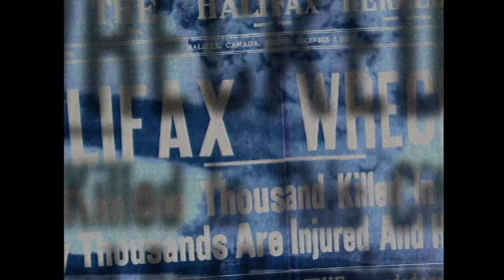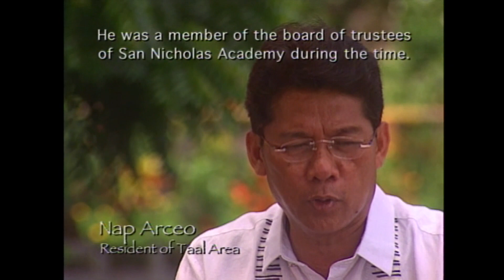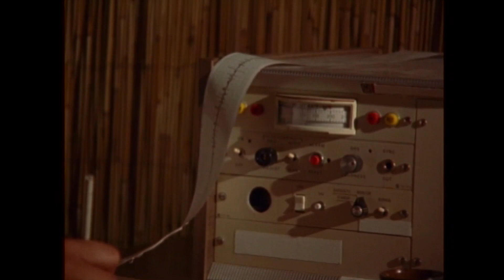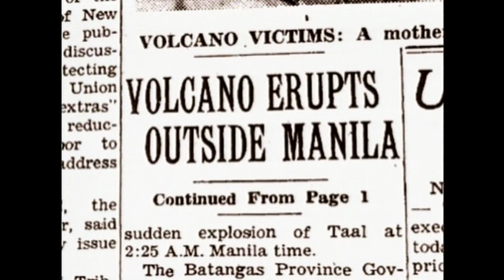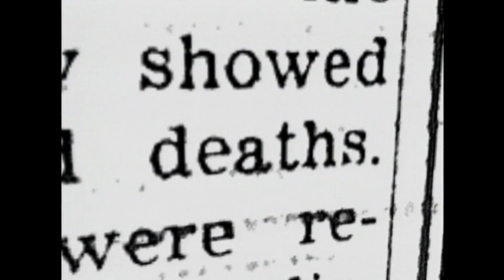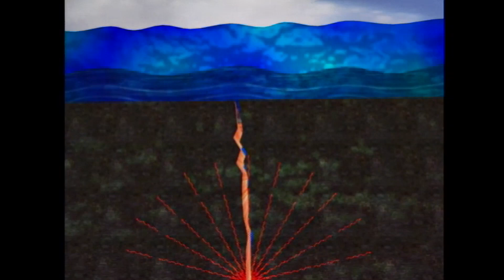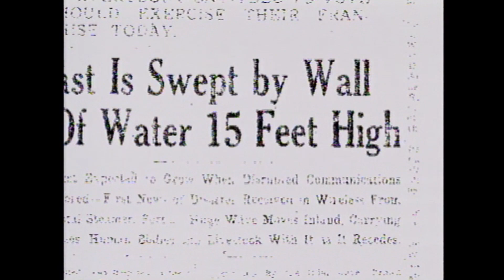Disasters of the Century | Episode 30 | Islands Under Attack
The planet Earth is in perpetual motion.  Gigantic tectonic plates make up the earth’s crust and are responsible for this movement.  When plates collide, earthquakes are born, sending shockwaves of destruction.  Where they form a boundary, volcanoes spew smoke and fire.